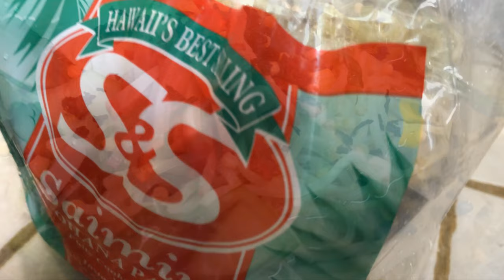Divers rescued & bottom fishing (catch & cook) A-HA - Bluebone needle fish